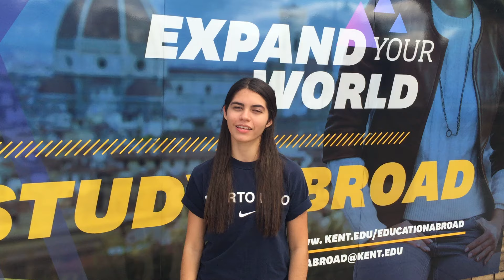Ciara San Miguel